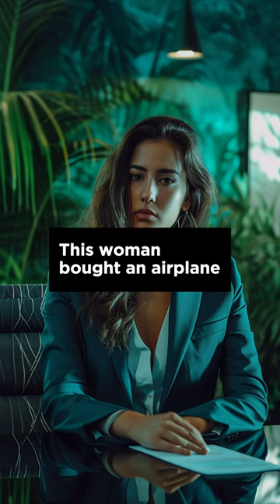Sky-High Transformation Witness the Stunning Contruction From Airplane to Home Innovative Makeover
Unveiling the Spectacle: Aircraft to Home Transformation Like You've Never Seen!"
"Jaw-Dropping Metamorphosis: The Final Touch Takes Aircraft to Home Perfection!"
"From Sky to Living Room: Experience the Breathtaking Conclusion of Transformation!"
"Aircraft Alchemy: Witness the Magic as Your Home Gets Its Final Touch!"
"The Grand Finale: Your Home's Stunning Evolution from Aircraft Beauty

Get ready for an awe-inspiring journey as we bring you the final touch in the incredible transformation from aircraft to home! In this captivating video, witness a metamorphosis like never before, where your home undergoes a stunning evolution. The meticulous process and attention to detail are the hallmarks of this grand finale, promising a visual feast for architecture and aviation enthusiasts alike.

As the aircraft becomes an integral part of your living space, you'll be amazed at the seamless integration of design and functionality. From the sleek exterior to the carefully curated interior, every element comes together to redefine luxury and innovation. The video captures the essence of this journey, highlighting the skilled craftsmanship and cutting-edge technology that make this transformation possible.

But that's not all – we delve into the final touch that elevates your home to perfection. The anticipation builds as you witness the magic unfold, leaving you in awe of the intricate details and the seamless blend of aviation aesthetics with home comfort. It's a spectacle that goes beyond the ordinary, and we invite you to be a part of this extraordinary experience.

As we showcase this mesmerizing transformation, the keyword "The Final Touch: From Aircraft to Home, Witness the Stunning Conclusion of the Transformation!" echoes throughout the video, emphasizing the significance of this grand finale.

Join us in exploring the intersection of aviation and home design, where innovation knows no bounds. This video is not just a visual treat; it's an exploration of creativity and ingenuity that will leave you inspired and amazed. Don't miss out – hit play and witness the jaw-dropping metamorphosis that turns your home into a masterpiece.

🛩️✨ Embark on an extraordinary journey with us! Witness the breathtaking transformation from an airplane to a dream home. 🏡✈️ Join the adventure, face challenges, and savor the ultimate satisfaction of completing this unique project.